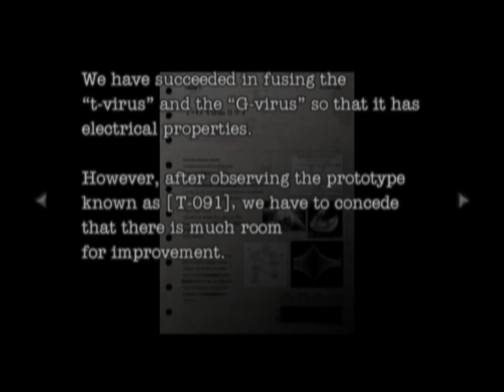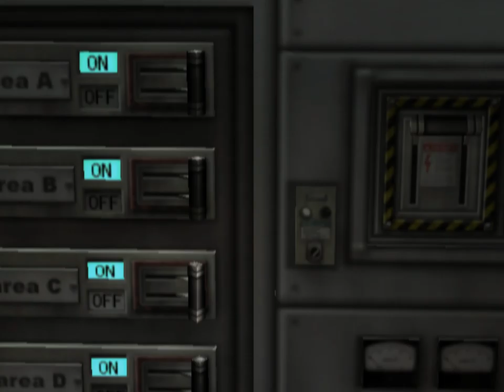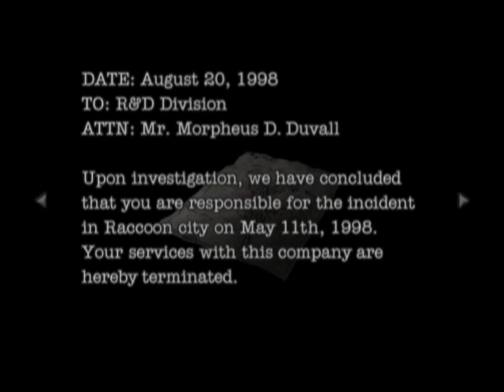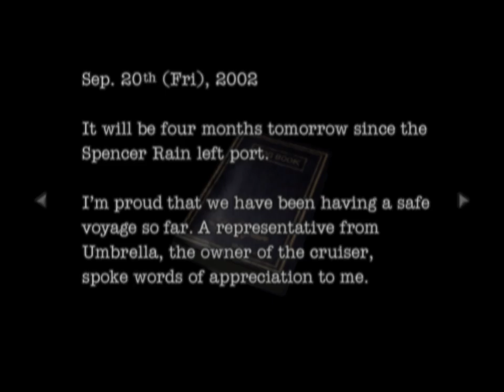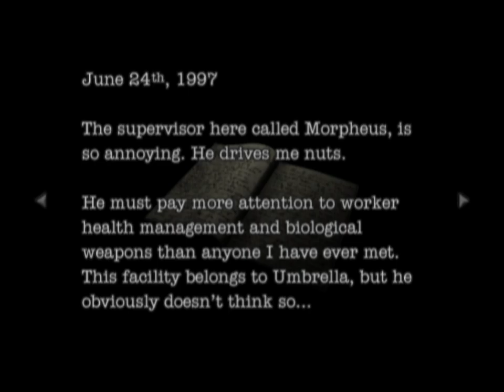Resident Evil: Dead Aim [2] Cruise Out of Control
Goodbye boat, hello island. Resident Evil also has a lot of those. Strange that the virus seems to have turned Morpheus into a woman. But hey, she seems happy.

Not recorded here: My first attempt when I thought that you had to actually fight Morpheus and not just run. But I learned there was a dodge button, so that was nice.